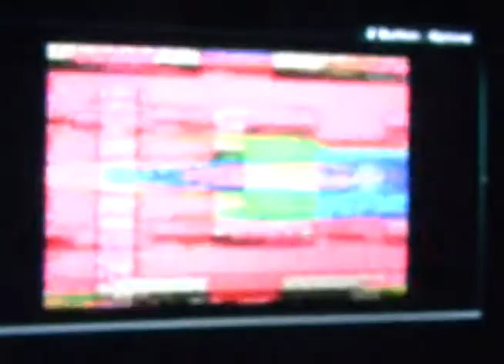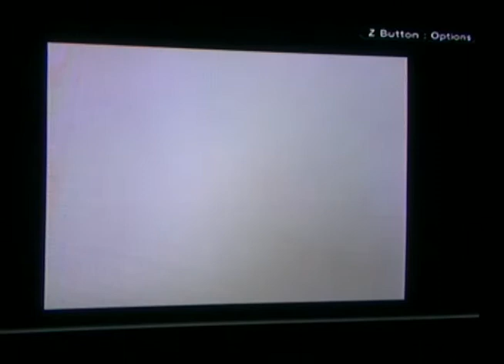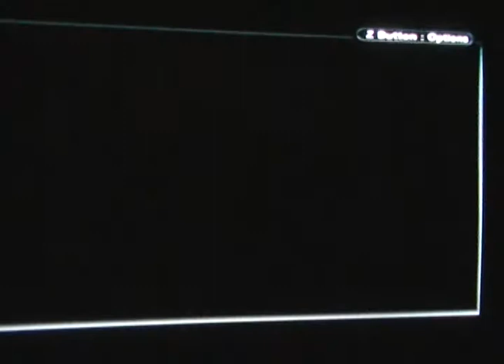Dragon Warrior 2 part 01 intro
In this video I start this excellent RPG. I am doing the Game Boy Color version of this game. After the intro movie. I show a little level grinding.